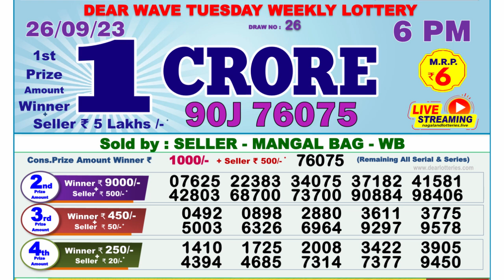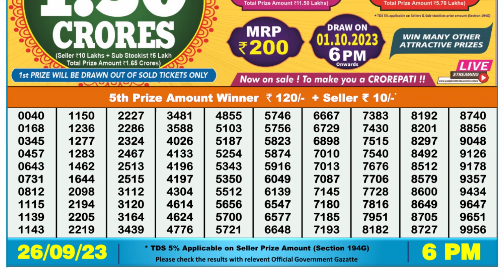🔴 Lottery Sambad Live 06:00pm 26/09/2023 Day Nagaland State Dear Lottery Result Pdf Download